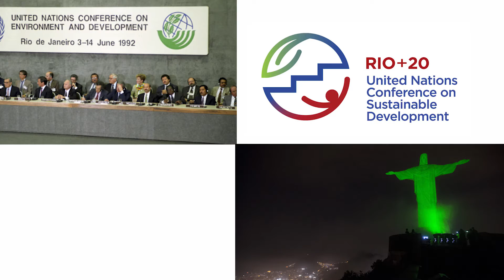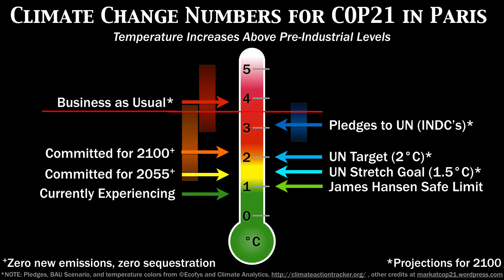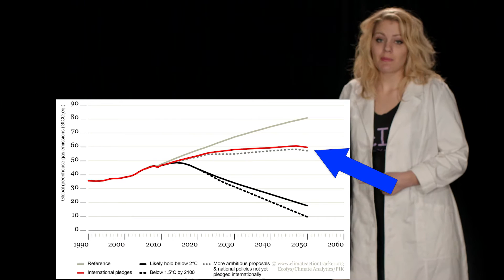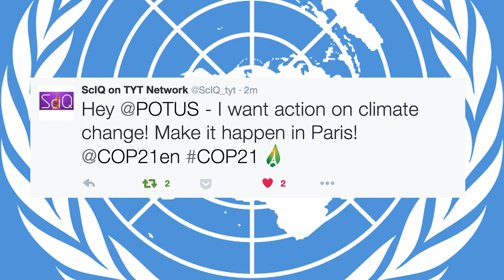Climate Change Talks in Paris – ScIQ Explains!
The United Nations Climate Change Summit is happening in Paris this week – but what does it actually mean? Will this signal a change in direction for the future of our planet? Jayde and Bec discuss.

WHO TO TWEET TO
Rubio @marcorubio
^ also head of National Oceanic and Atmospheric Administration subcommittee

Cruz @tedcruz
^ also head of NASA subcommittee, which studies Earth Science

Trump @realDonaldTrump
Carson @RealBenCarson
Fiorina @CarlyFiorina

Christie @ChrisChristie
John Kasich @JohnKasich
Paul @RandPaul
Huckabee @GovMikeHuckabee
Bush @JebBush

Clinton @HillaryClinton
O’Malley @MartinOMalley
Sanders @SenSanders

US Secretary of State John Kerry @JohnKerry

Selection of Senators: Republican
@BenSasse - Nebraska
@SenatorRounds - SD
@SenThomTillis - NC
@SenDanSullivan - Alaska is highly affected by climate change
@sendavidperdue - Georgia
@SenJoniErnst - Iowa

Selection of Senators: Democrat
@SenBrianSchatz - Hawaii
@SenatorBaldwin - Wisconsin
@SenWarren - Massachusetts
@SenFeinstein - California

The Guardian – Yes, the Paris climate change conference can save the planet
The Guardian -The planet’s future is in the balance. But a transformation is already under way

SCRIPT
BEC: Hey guys… guess what!

BEC: There’s an amazingly important meeting coming up, that will decide the future of our planet!

BEC: It’s the UN climate summit – and it’s a 2 week conference held in Paris from November 30 til December 11.

BEC: It's this whole party where leaders come together to work out the ultimate solution to climate change.

JAYDE: But we have climate summits all the time.

BEC: But this one is important - it will produce the first new global climate agreement in 18 years,

Jayde: Ugh here we go again, another climate agreement - that’s worked so well before.

Jayde – like Rio De Janerio in 1992

Bec: where everyone made an agreement to stabilize greenhouse gas levels

Jayde: only they didn’t agree on what those levels were…

Jayde: And like Kyoto in 1997.

Bec: When everyone re-convened and decided it would be the industrialized countries who cut their greenhouse gas levels

Jayde: …. But then US didn’t ratify the treaty.

Jayde: Neither did Australia.

Jayde: And then Copenhagen in 2009!

Jayde: Which was just like, a total deskflip.

Jayde: And then lets not forget 2014 in Lima! Where everyone agreed – let’s just each country make our own rules!

Bec: They were called Intended Nationally Determined Contributions (INDC’s).

Bec:  Anyway. So, with Paris – the aim is to reach an agreement on these INDC’s, hold  everyone accountable – and also keeps us on track to meet the required temperature threshold.  The goal is to keep the average global temperature from rising by 2 degrees Celsius above pre-Industrial temperatures by the end of the century.

Jayde: And the Paris agreement will achieve that?

Bec: Not quite, but if the countries commit to INDC’s… that will bring us down to about 3C above pre-indiustrial temperatures by 2100.

Jayde: Which is not good enough to stop cataclysmic climate change!

Bec: But it’s better than the current estimate, if we do nothing… which is 4 degrees

Jayde: Still not stopping climate change.

Jayde: Here is a graph.

Jayde: This line here – this is where we are headed – if we don’t change what we are doing – this will lead us to climate catastrophe.

Jayde: This line here – is where we need to get – If we want to stop climate catastrophe.

Jayde This line here – this is the best most possible hope for the climate talks in Paris. Notice that it’s higher than this line.

Bec: So essentially…

Jayde: We’re f---ed.

Watch the rest of the video to find out what we can do to save our planet!